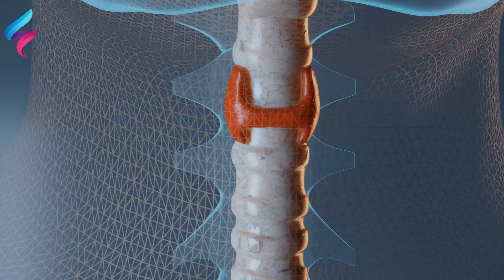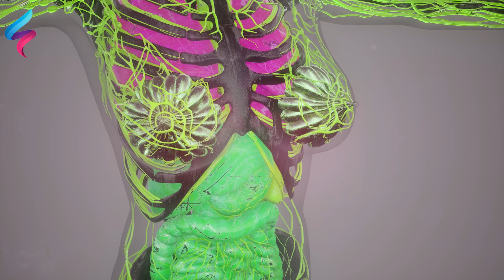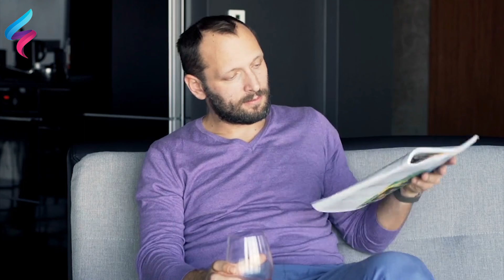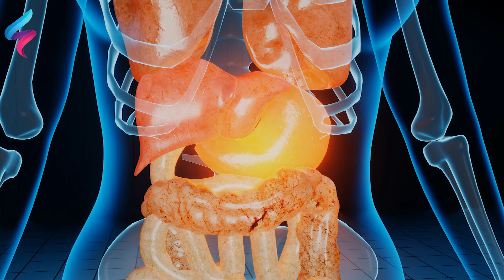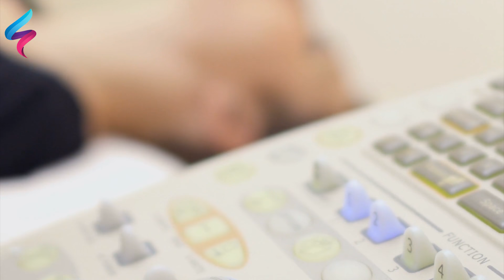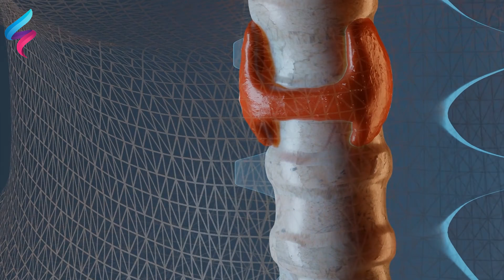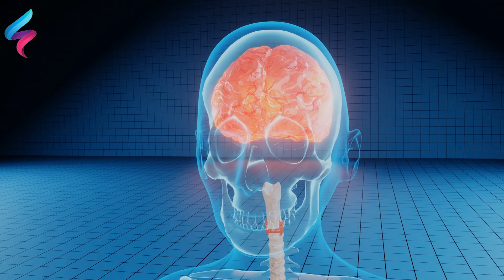علامات أولية مهمة لمرض الغدة الدرقية هذه الرسائل يرسلها جسمك يحذرك بان الغدة الدرقية لا تعمل جيداً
علامات أولية لمرض الغدة الدرقية هذه الرسائل يرسلها لك جسمك يحذرك بان الغدة الدرقية لا تعمل جيداً
هذه الرسائل يرسلها لك جسمك .. يحذرك بان الغدة الدرقية لا تعمل جيدا، أفضل علاج من الطبيعة لخمول الغدة الدرقية ! رسائل مهمة من جسمك يحذرك أن الغدرة الدرقية لا تعمل جيداً،أفضل علاج طبيعي لخمول الغدة الدرقية ونشاطها، علامات مبكرة لمرض الغدة الدرقية من المهم جداً أن تعرفها, ما هي أمراض الغدة الدرقية ؟

قصور الغدة الدرقية - الأعراض والأسباب
اعراض الغدة الدرقية
علاج الغدة الدرقية
ما هو تفسير الغدة الدرقية النشطة
ما هو علاج الغدة الدرقية عند الرجال
ما العلاقة بين الغدة الدرقية والنحافة وكيف يتم حل مشكلة الغدة الدرقية للرجال,
ما علاقة الغدة الدرقية والنوم
هل استئصال الغدة الدرقية يمنع الحمل وهل خمول الغدة الدرقية يمنع الحمل استئصال الغدة الدرقية يمنع الحمل
هل تحليل الغدة الدرقية يتطلب الصيام هل علاج الغدة الدرقية يزيد الوزن,
الغدة الدرقية والشعر, الغدة الدرقية والكيتو, الغدة الدرقية والوزن, الغدة الدرقية والقلب,
الغدة الدرقية والبهاق, الغدة الدرقية هاشيموتو,
الغدة الدرقية هل هي خطيرة, الغدة الدرقية هل تؤثر على الانجاب, الغدة الدرقية هل هي وراثية,
التهاب الغدة الدرقية هاشيموتو,ل الغدة الدرقية خطيرة,هل الغدة الدرقية يسبب تساقط الشعر,
هل الغدة الدرقية تنحف الجسم,هل الغدة الدرقية وراثية,هل الغدة الدرقية مرض مزمن,هل الغدة الدرقية مرض خطير,هل الغدة الدرقية تسبب تساقط الشعر,الغدة الدرقية نتيجة تحليل,
الغدة الدرقية ونزول الوزن, الغدة الدرقية ونبضات القلب, علاج فرط الغدة الدرقية طبيعيا, علاج طبيعي للغدة الدرقية, معالجة الغدة الدرقية طبيعيا, كيف انشط الغدة الدرقية طبيعيا, ضمور الغدة الدرقية,
ضعف الغدة الدرقية, علاج ضعف الغدة الدرقية, اعراض ضعف الغدة الدرقية, علاج ضمور الغدة الدرقية,
علاج ضعف الغدة الدرقية بالاعشاب, علاج ضمور الغدة الدرقية بالاعشاب, ضعف الغدة الدرقية وعلاجها,